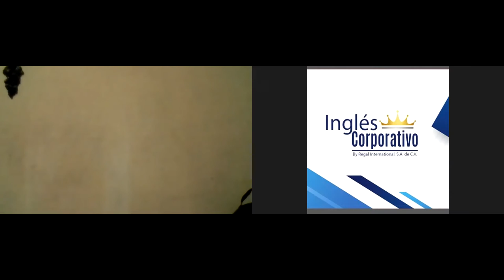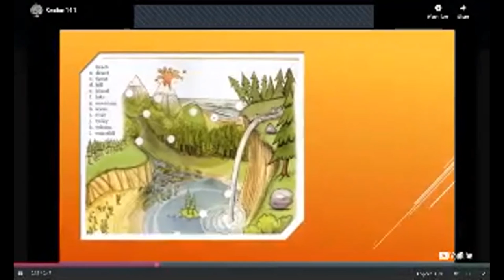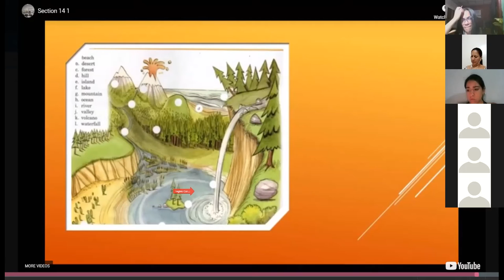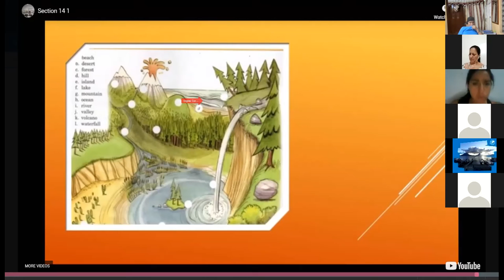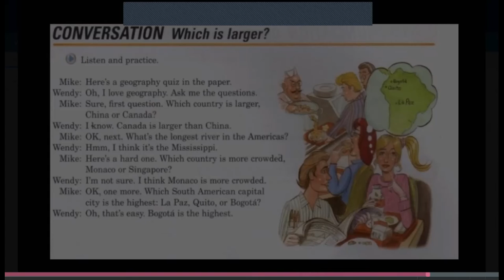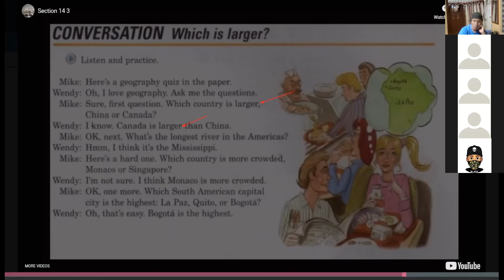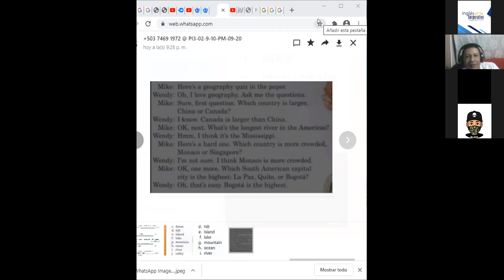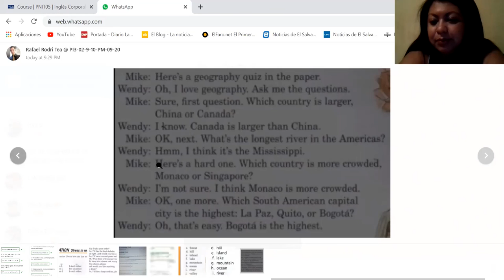Ingles Corporativo-PI3-02-9-10-PM-09-20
Vocabulary: geography
Conversation "Which is larger?"